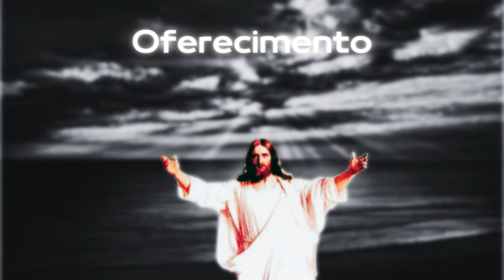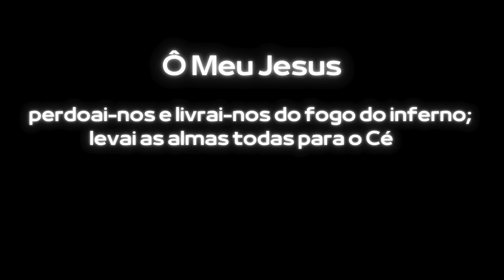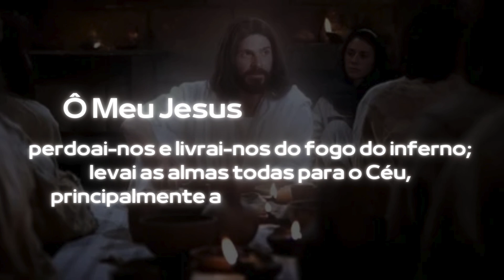Terço diário preciso na primeira dezena com todos os Mistérios Luminosos ás 18 horas Angelus.